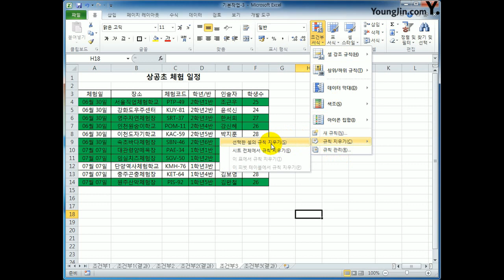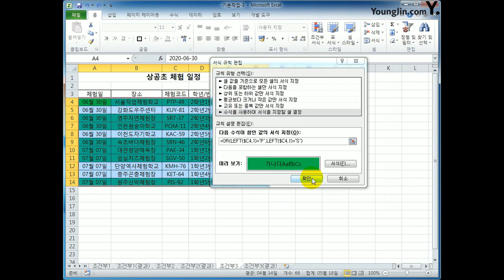[컴활2급실기] 조건부 서식